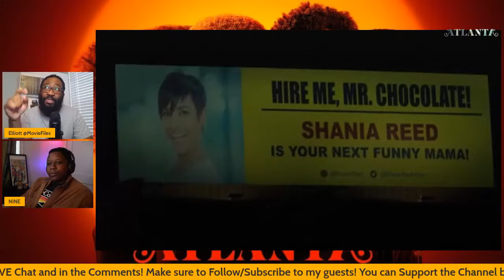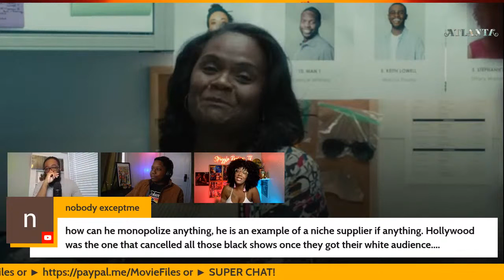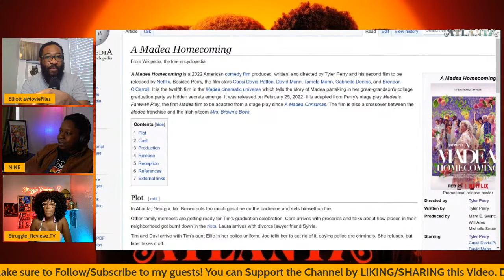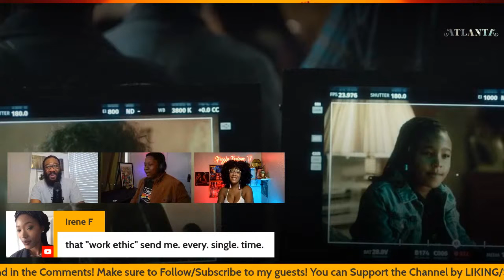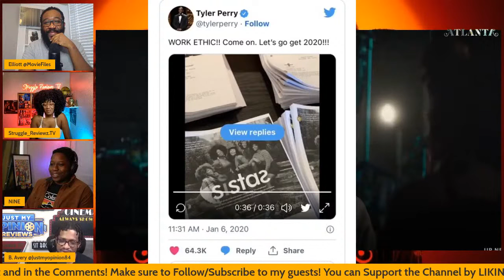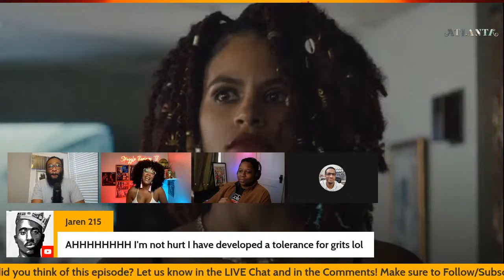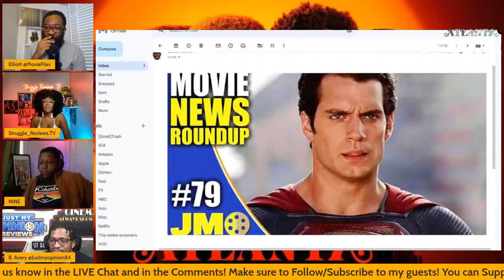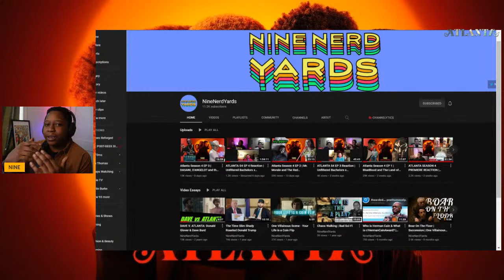🔴 Atlanta Season 4 Episode 5 Live Discussion Q&A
Live discussion of Atlanta FX Season 4 Episode 5 and we're breaking it all down in this Discussion! Let's talk about everything in the chat/comments and breakdown the episode! Join the conversation and ask your Atlanta Season 4 questions.

► Atlanta Season 4 Episode 5 Recap & Review | "Work Ethic!"

► CHAPTER TIMES:
0:00 - Intro
17:08 - Welcome to Chocolate Studios
Parenting today - 28:50
Black Art/Tyler Perry Discussion - 34:24
Lonnie the Star - 44:30
Kids and Music today - 52:00
Support ALL Things Black - 1:06:25
Work Ethic! Clip - 1:13:32
Crack Sandwich/Mama HELP - 1:15:46
Nobody knows what's going on - 1:28:48
Meeting MR. CHOCOLATE/Van's Moment - 1:35:18

2022 MOVIE REVIEWS
0/5= Film at its worst
1/5= Terrible
2/5=Bad
3/5=Good
4/5=Great
5/5=Masterpiece